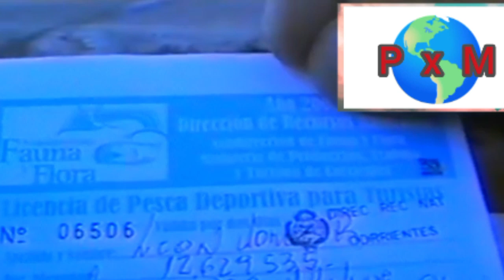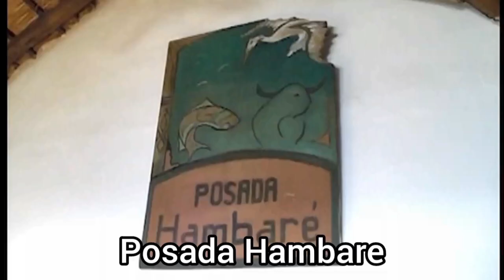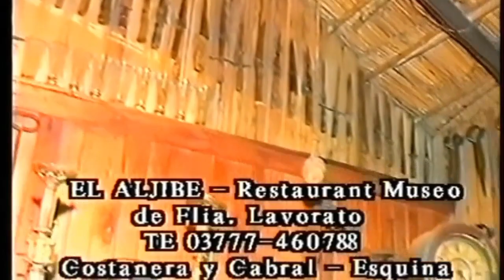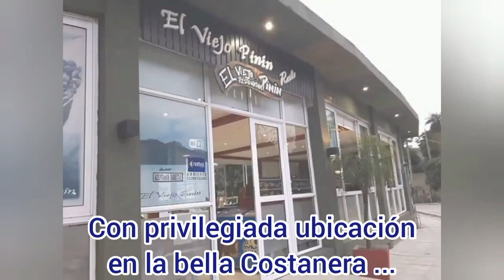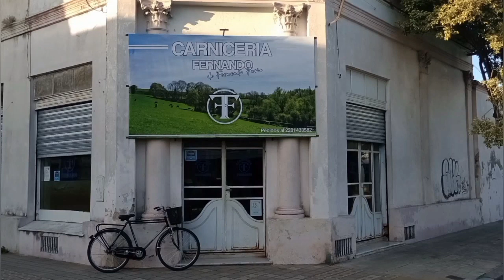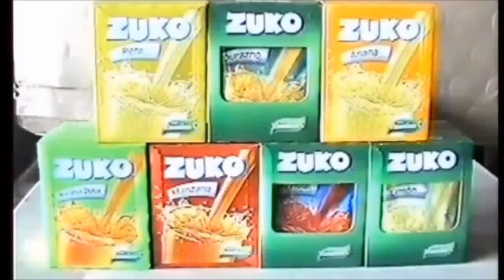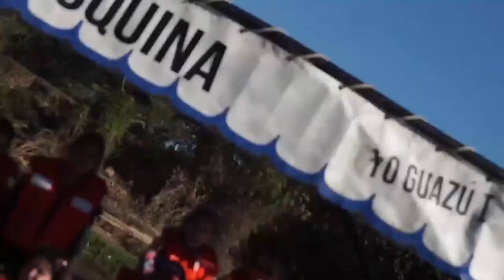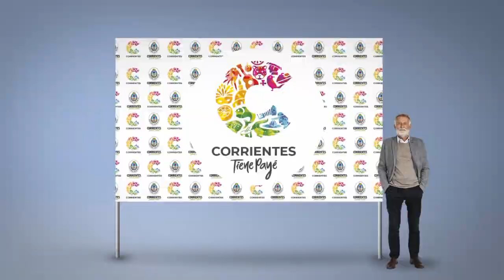Pescando en Esquina , Corrientes , con Guía Marcelo Gianecchini